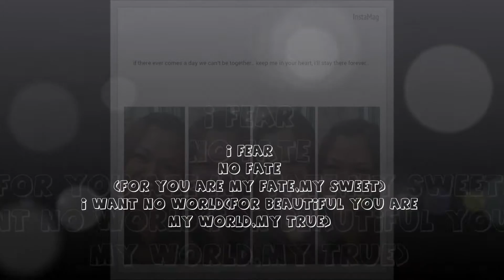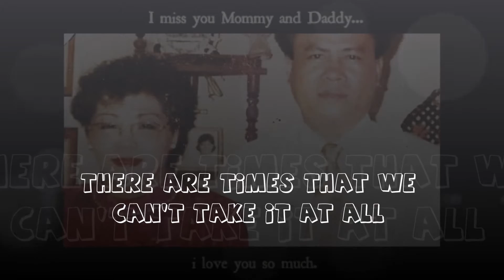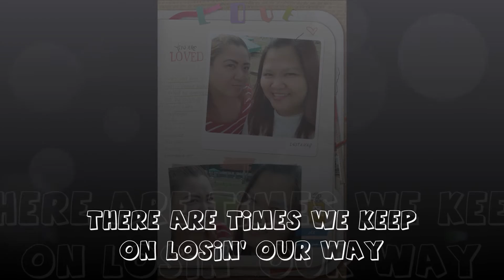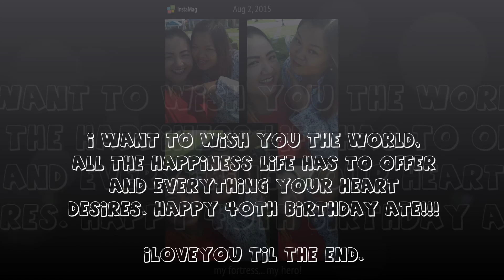ate at 40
I am just grateful to have such loving sisters you are always there for me no matter what I do or say. They have always been very forgiving and caring.

ioveyou Ate...